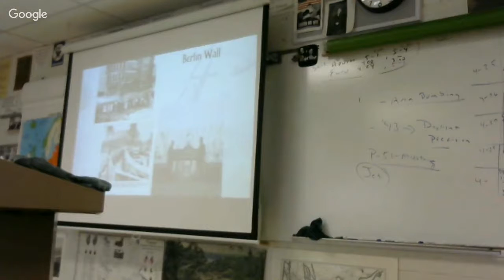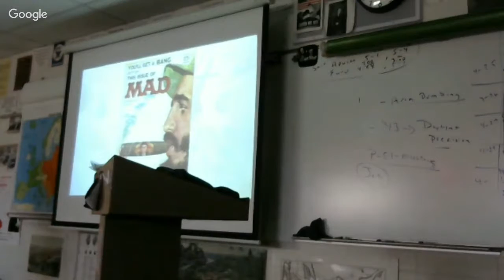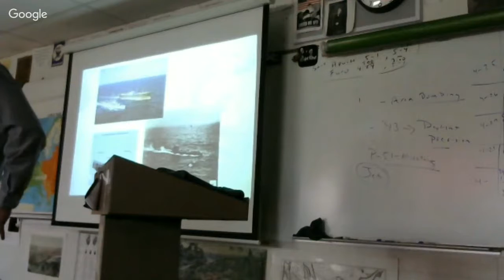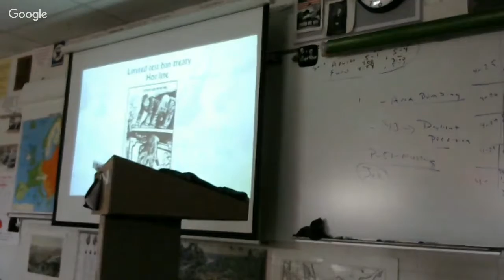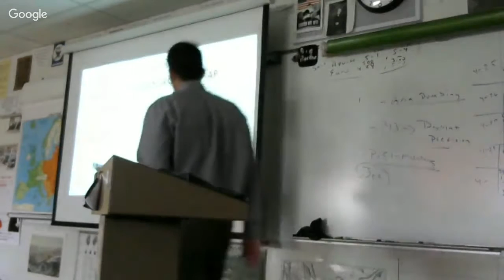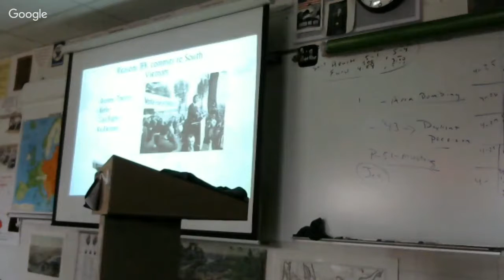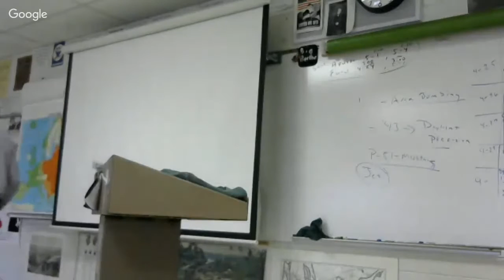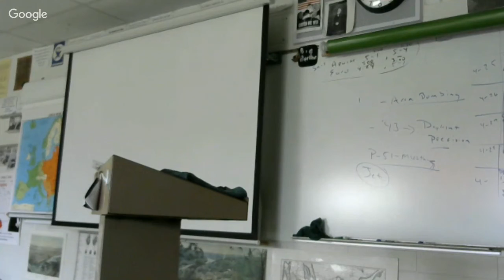4-28-2016 JFK 2